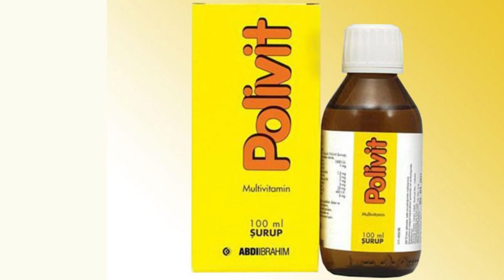Polivit Şurup Ne İşe Yarar? Polivit Şurup Kullananların Yorumları